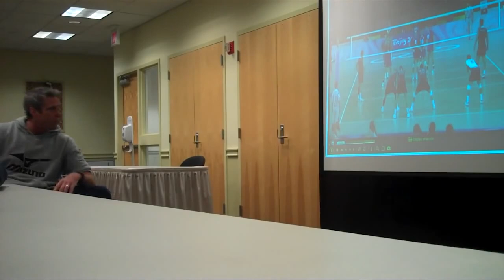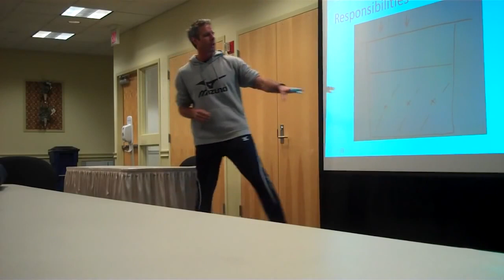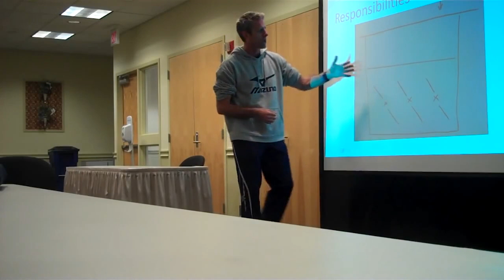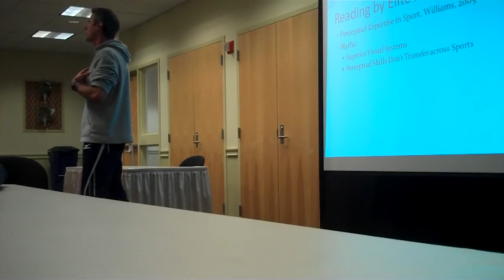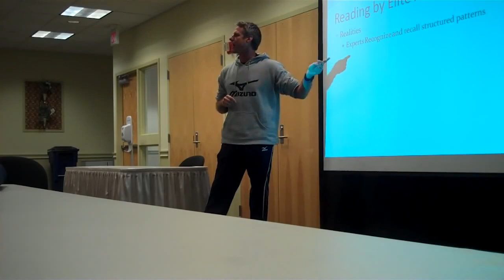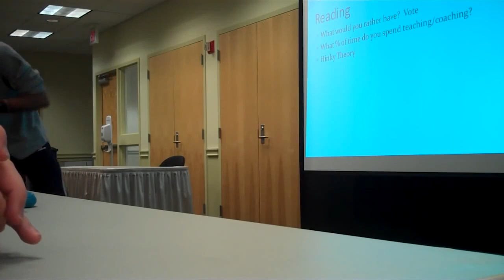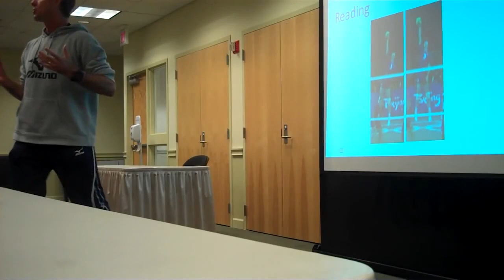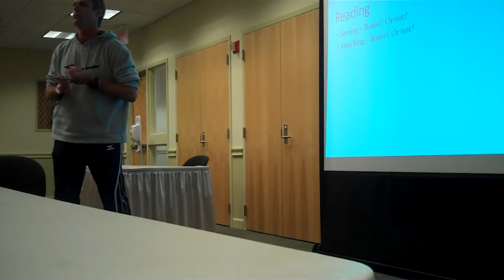Impara i segreti del volley dal leggendario Karch Kiraly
Unisciti al leggendario giocatore di volley Karch Kiraly in questa lezione esclusiva dove imparerai i suoi consigli e trucchi per migliorare il tuo gioco. Karch Kiraly è stato considerato uno dei migliori giocatori di volley di tutti i tempi. Non perdere questa occasione unica di imparare da un vero professionista!